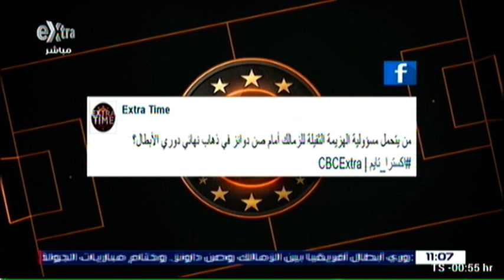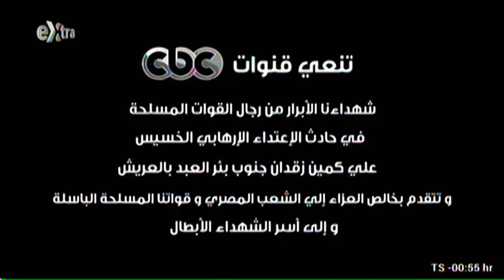اكسترا تايم مع فايز ثروت 15-10-2016 part1